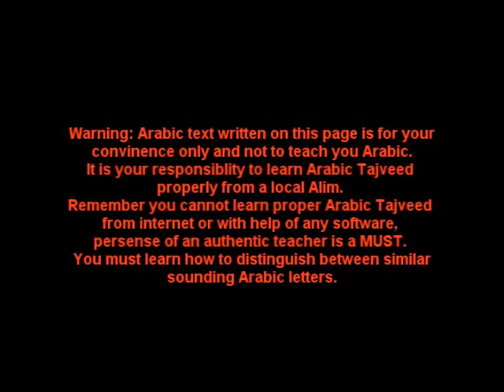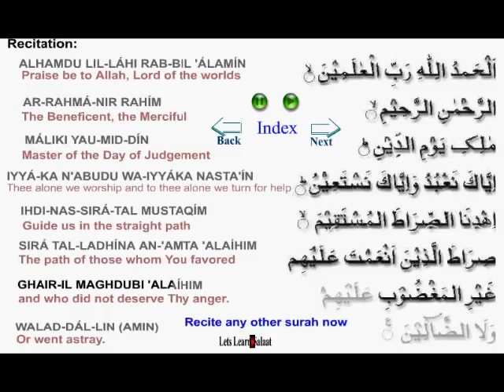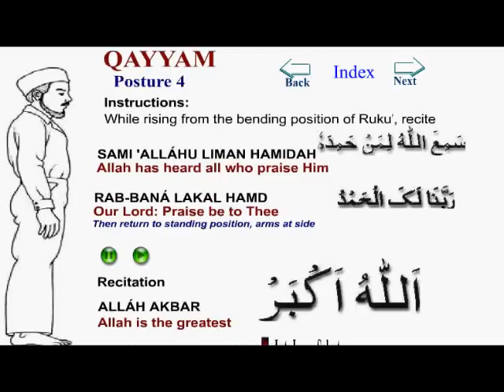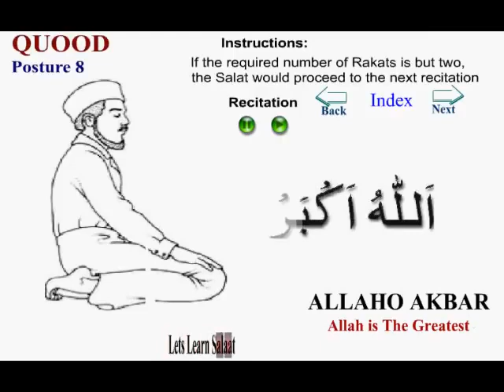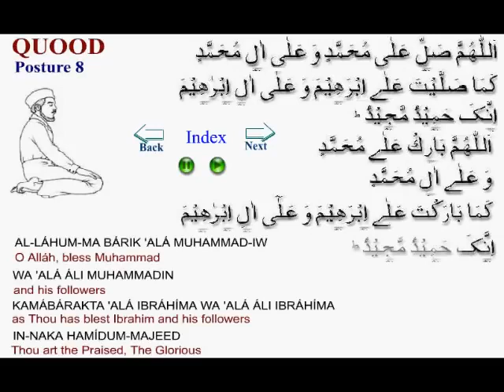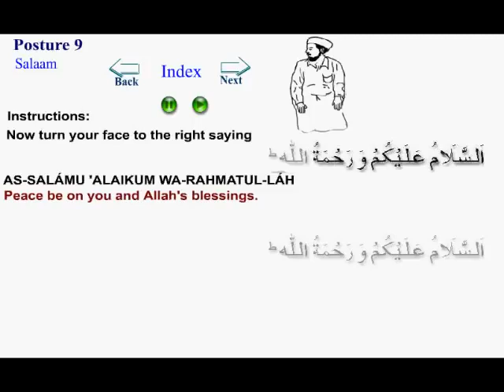How to Pray Namaz with English Translation and pronounciation